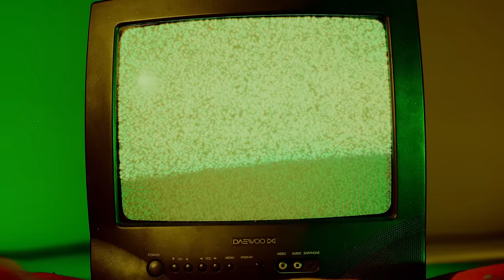Velito El Bufon ❌ Malaka - Crush ( video oficial )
Velito El Bufon ❌  Malaka - Crush

Un agradecimiento especial a:
Abdel La Esencia

Letra
Y quién te dice que no que no que no
Yo no debí comerte
Se me hizo rápido quererte
Sabía que ibas a joderme
Comerte me dio mala suerte

Si tú me miras me voy me voy me voy
A mi cama le dolió
Que solo hay una y no hay dos

Y me toca ser sarcástico
Tú estás muy rica y to pero mi corazón hace rato es de plástico
Pero que cuando hacemo el sexo todo se vuelve mágico
En la sala y terminamo en el armario
Debajo de la ducha
Así que si no vengo tú no cojas lucha

Y quién te dice que
A lo mejor un día no te extrañe
Pero por ahora solo quiero darte
Ma que consejo
Y aunque estés muy lejos
Cancelo por el suelo por los celos
Tú y yo en la orilla nunca en lo profundo
Todo el mundo sabe que yo a ti te gusto
Dame un chance que te voy a dar un susto
Te voy a convertir en cero en un segundo
Que no que no que no que no te quiero lejos
Ven a partirme el alma mía yo te dejo

En mis sueños de niño pequeño
Tú eres mi cruz
En la iglesia de la vida mamasita
Es que yo voy a meterte la cruz
Formamos en el cuarto tremendo bayú
Porque la única que yo quiero aquí eres tú
Pa hacértelo con toa la actitud
Con toda la actitud

Y con la mano arriba

     NUESTRA PLAYLIST OFICIALE EN SPOTIFY

Booking/Contrataciones
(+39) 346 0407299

PROD. DI BENEDETTO PRODUCTIONS